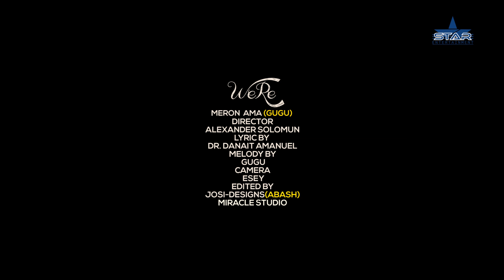New Eritrean Music 2019 -Meron Amanuel WERE/ ሜሮን ኣማኑኤል ወረ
New Eritrean Music 2019 -Meron  Amanuel WERE/  ሜሮን ኣማኑኤል  ወረCopyright